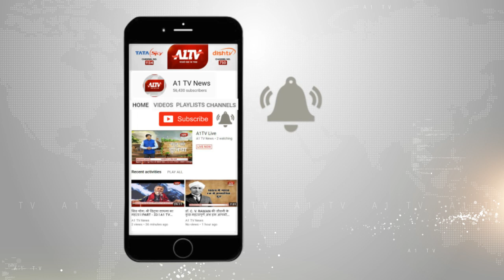जयपुर स्थित ज्वाला माता के दरबार में भक्तों का लगा तांता